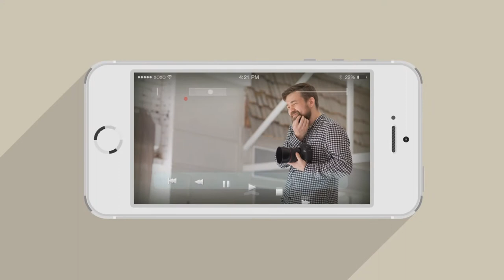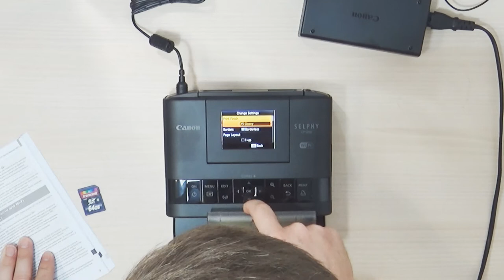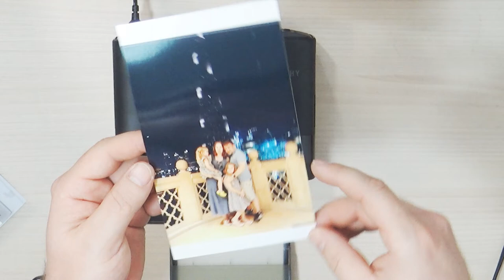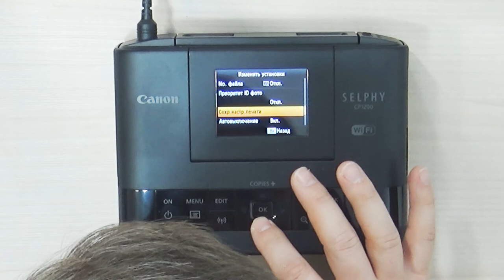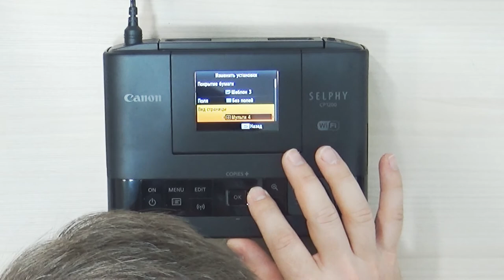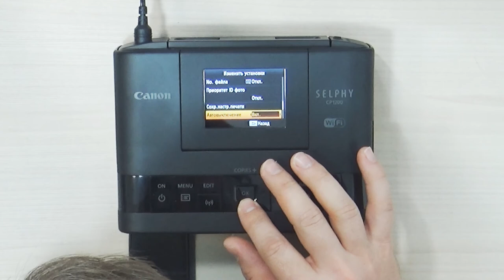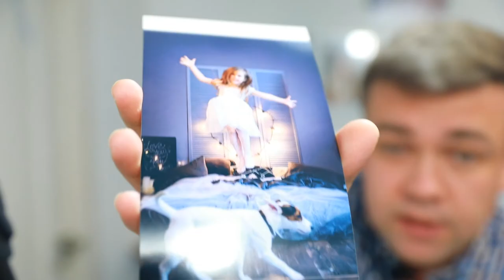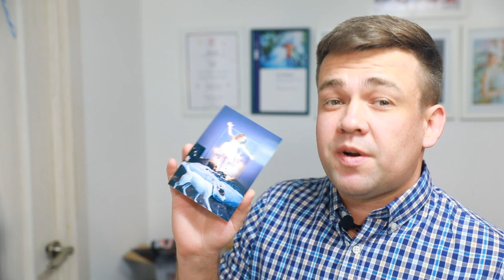Принтер Canon selphy cp1200. Печатаем с флешки!